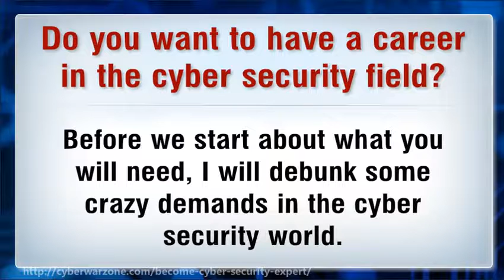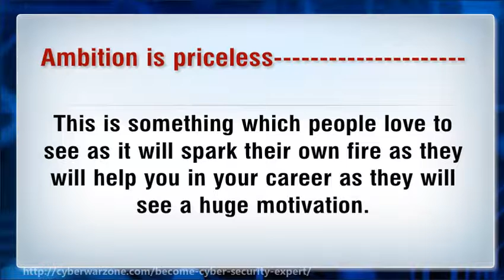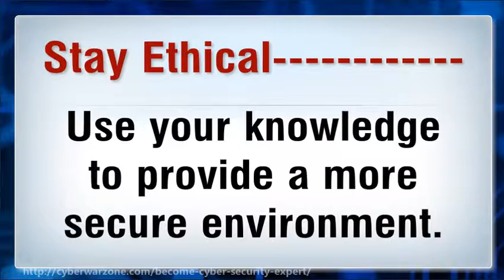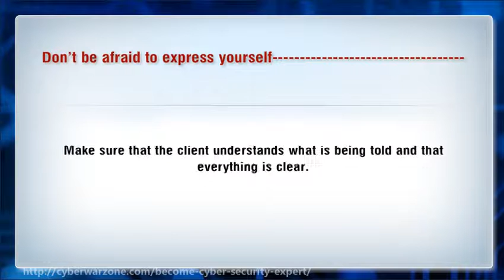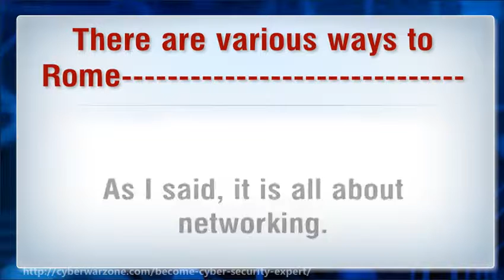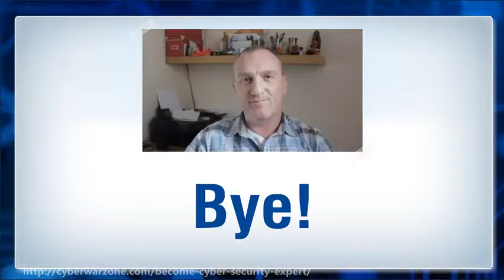How to become a Cybersecurity Expert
In order to develop a career in Cybersecurity? What kind of training, background, and mindset do you need to succeed?

And most importantly, is it fun?

Enjoy this collective knowledge from the BlackHat and Defcon hacker community concerning Cybersecurity careers, lifestyle, training and passion.

We hear from:

Dan Ford- Chief Security Officer at Blackphone
John Bradshaw- Sales Director at Mandiant
Nick Percoco- VP of Strategic Services at Rapid7
Jaime Blasco- Director of Labs at AlienVault

Cyber-security work is *creative* work.  Though much of it is done by rote (the same old vulnerability scans, the same old firewall configurations, etc.), the real intellectual "jewels" are finding the application-coding flaw the designer didn't think of (buffer-overflow, off-by-one error, fuzzing), or using existing communication channels in previously-unexpected ways (making outbound DNS queries which happen to look like 16-digit credit card numbers, using patterns of ICMP ping-traffic as Morse Code, etc.).

So:  you need to familiarize yourself with the tricks of the trade.  I would grab a couple of O'Reilly books (PGP Encryption, RADIUS, Security Warrior, SSH are good choices).  If those are too difficult for a first read, fall back to Wikipedia or Hacking for Dummies.  (Yes, I have a copy on my shelf.)  If you are comfortable with three or four of the references above, move on to anything by Bruce Schneier, or try watching/listening to Marcus Ranum lectures.  This is the time when you will start to drown in Microsoft-Sucks or Such-and-Such-Vendor-Sucks chatter.  I have little patience for this myself.  Refrain if you can.